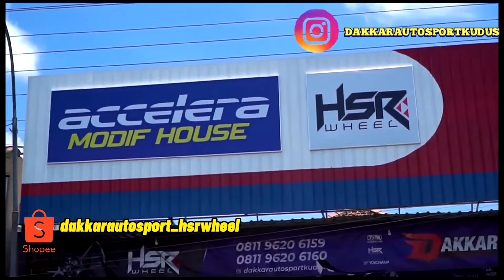Honda Jazz pakai velg racing BORGO HSR R17 | MODIFIKASI HONDA JAZZ VELG HSR RING 17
Toko pusat velg mobil racing HSRWHEEL terlengkap di kota Kudus Jawa tengah

⚠️ CEK HARGA DAN KOLEKSI di akun SHOPEE kami

● LINK AKUN DI BAWAH INI

● LINK AKUN TOKOPEDIA

⚠️ LINK AKUN INSTAGRAM

• GOOGLE MAPS LOKASI

Toko velg OFFICIAL HSRWHEEL atau hanya menjual velg ORIGINAL HSRWHEEL

- PUSAT VELG MOBIL DAN BAN MOBIL TERLENGKAP DI KOTA KUDUS

- belanja velg HSRWHEEL, GRATIS ONGKOS KIRIM KE SEMUA WILAYAH INDONESIA

Nama toko DAKKAR AUTOSPORT

ALAMAT LOKASI TOKO :

Jl. Raya Pati - Kudus No.KM 4, RT.03/RW.06, Jati, Kel.NgrmbalRejo, Kec. Bae, Kabupaten Kudus, Jawa Tengah 59381 ( DEKAT PABRIK JAMBU BOLL )